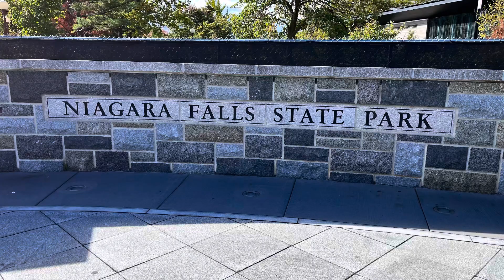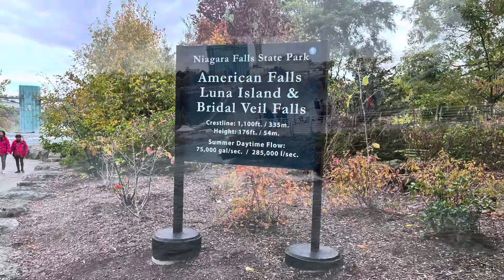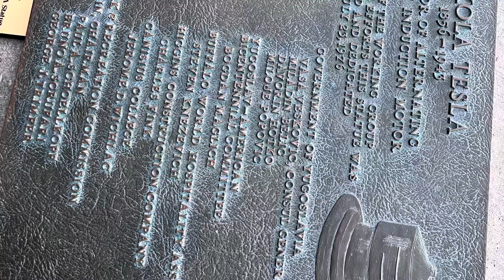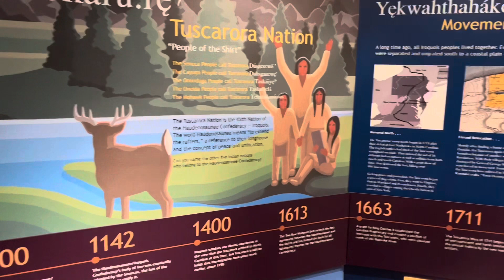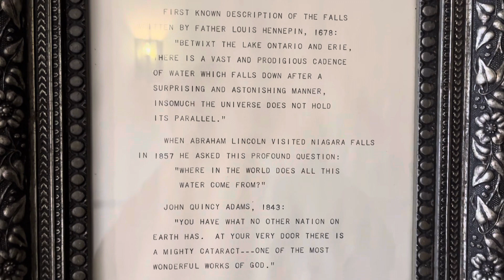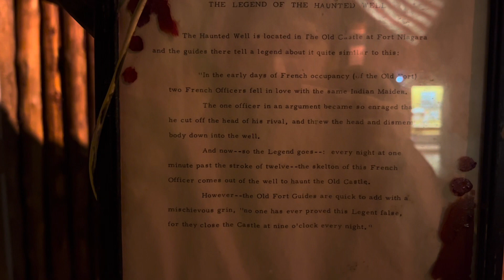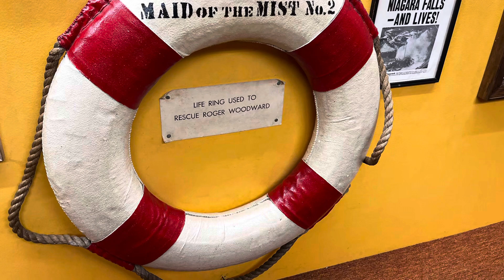Weekend in NIAGARA FALLS!!!!!!! We found RUINS!!!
We visited Niagara Falls and found some ruins to explore! We spent the weekend exploring and finding a bunch of really cool things.